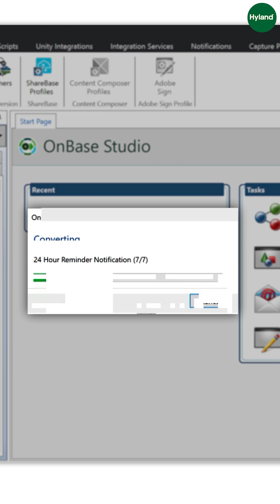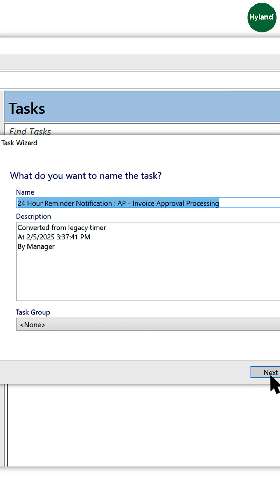DEMO: OnBase Upgrade Survival Tips | Convert Workflow Timers to Unity Scheduler in Moments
Since the removal of the Workflow Timer Service in OnBase 18, all Workflow Timers that previously used the Workflow Timer Service must be converted to Unity Scheduler Tasks. Watch how this is easily accomplished with the Timer Conversion functionality available in a current version of OnBase Studio. This functionality is especially useful when upgrading from an earlier version of OnBase.

Visit Hyland University to explore Unity Scheduler vs the legacy Workflow Timer Service and get hands-on setting up a Unity Scheduler Workflow Timer.